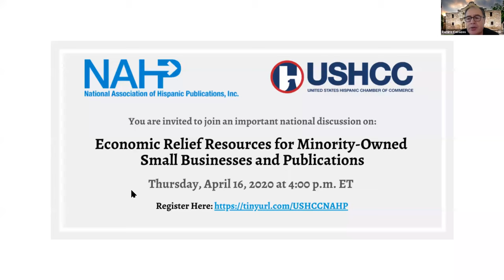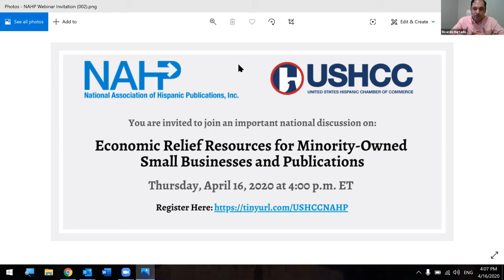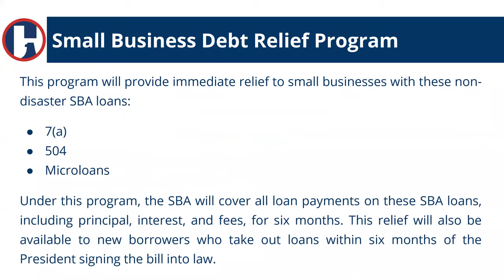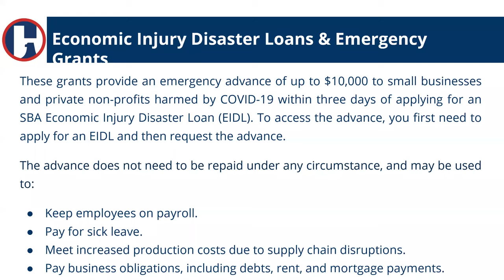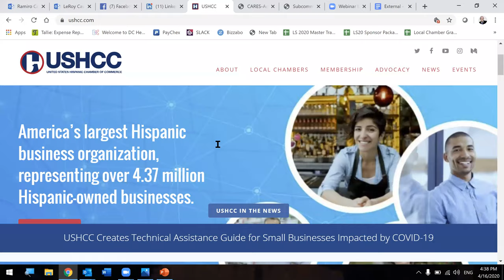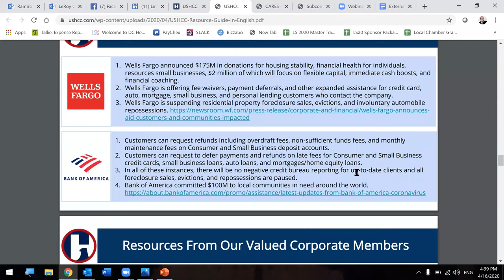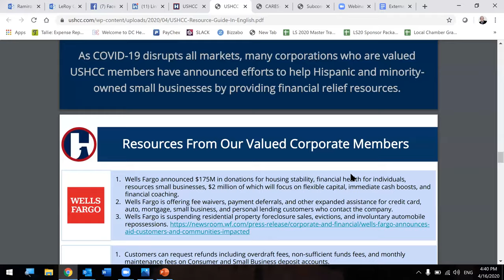USHCC and NAHP Webinar on COVID-19 Financial Resources for Media Professionals & Publication-Owners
Original Airdate: 4/16/20 via Zoom
Co-Hosted by: The United States Hispanic Chamber of Commerce (USHCC) and the National Association of Hispanic Publishers & Media (NAHP)